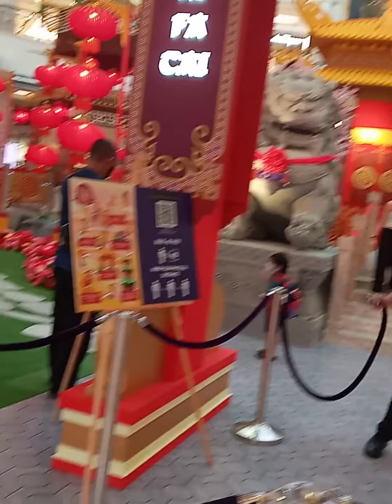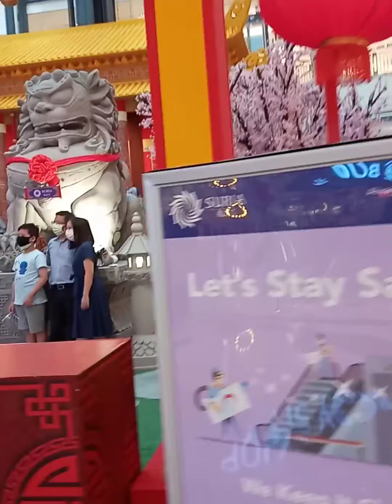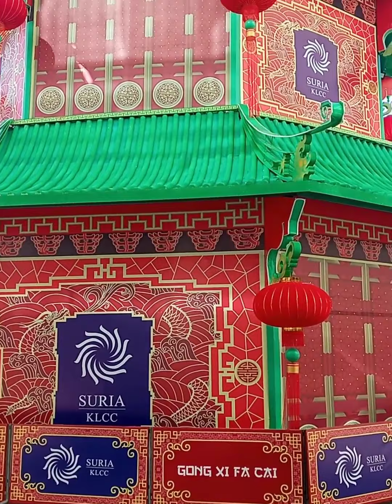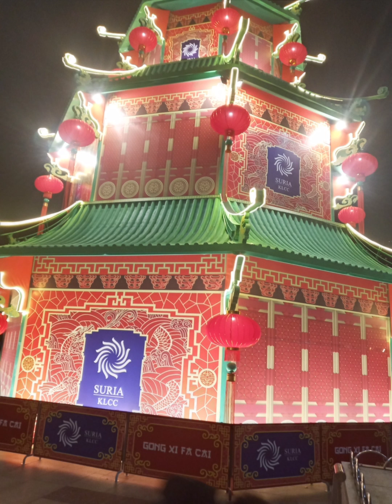21 January 2022